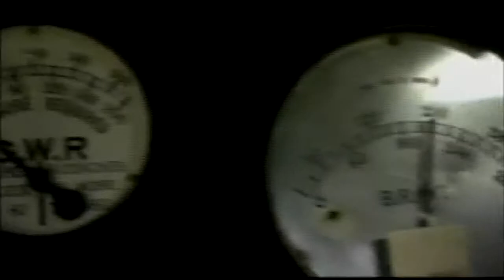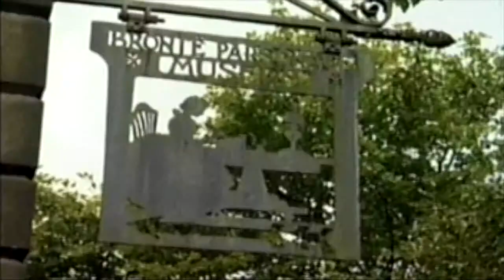Showreel / Francesca Beauman / 2007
Official showreel of British TV presenter Francesca Beauman (2007)